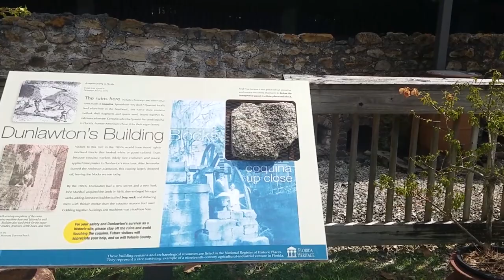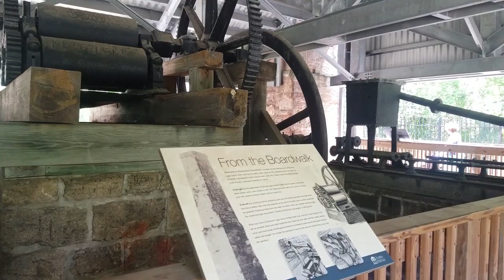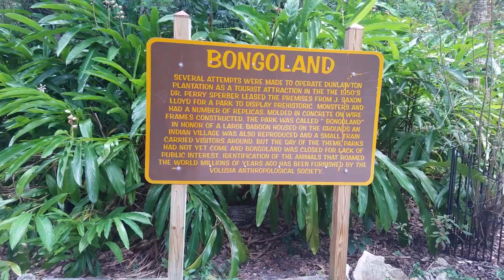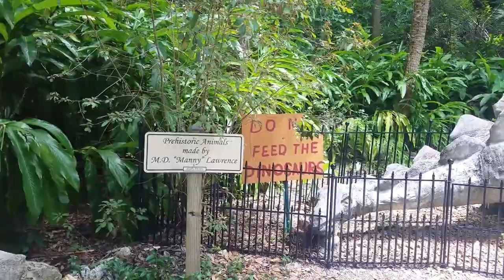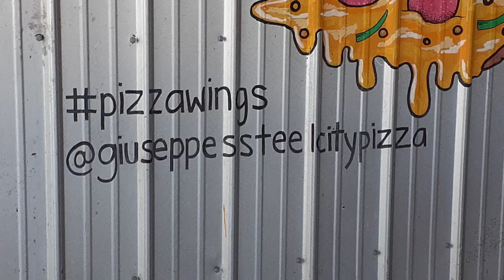What To Do In Port Orange Florida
What To Do In Port Orange Florida - Follow the moon with Doug, Cathy and Maggie Mae as we explore Dunlawton Sugar Mill Gardens, including the remains of the sugar mill, the garden, and the former Bongoland with its' dinosaurs.  Back to Nova Road, it's time for lunch at Giuseppes Steel City Pizza, and an amazing sicilian pizza you'll have to see to believe!  Next, it's south through Volusia County to Ponce Preserve, near Ponce Inlet.  This historic site is home to a Green Mound, a shell mound, and a 350 year old Live Oak tree, listed as an historic tree.